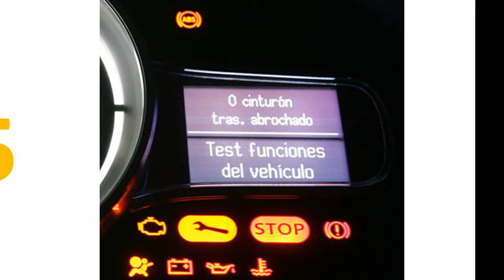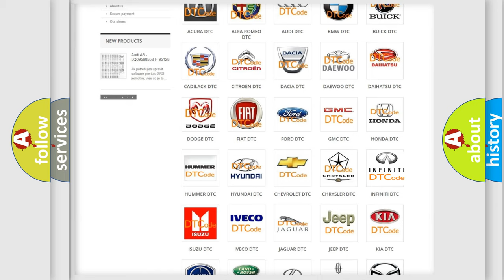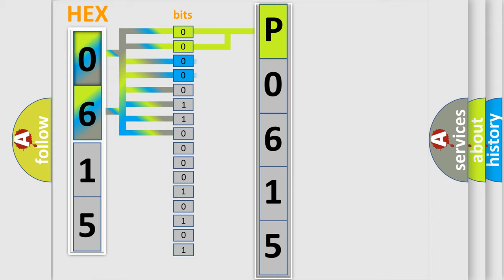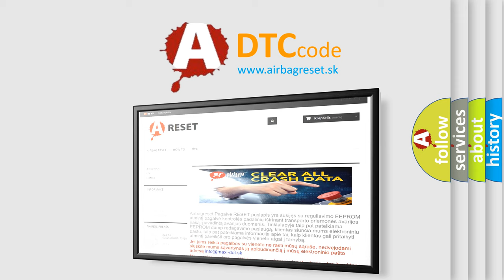DTC Infiniti P0615 Short Explanation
Contents:
0:21 Basic DTC analysis according to OBD2 protocol standard.
1:48 Insight into programming
2:58 A diagnostically understandable description of the Diagnostic Trouble Code
3:05 Basic error definition

Make:
Infiniti
Code:
P0615
Definition:
Direction Potentiometer Short (High)-Passenger
Description:
Short to power in the Direction potentiometer.
Cause:
 Short circuit in harnessFaulty driver direction potentiometerOpen circuit in harness